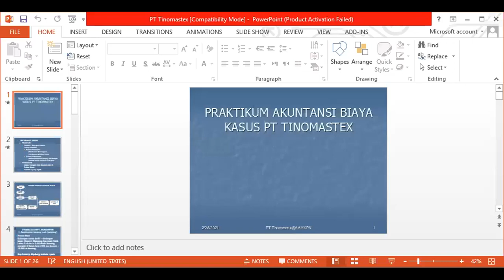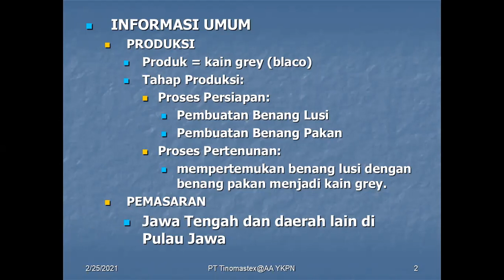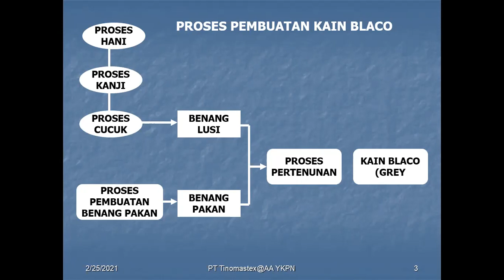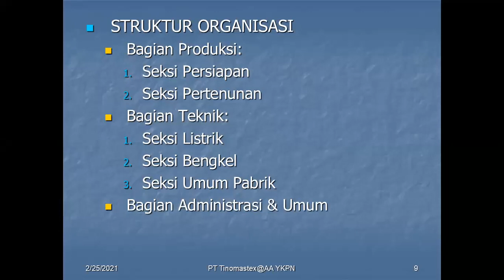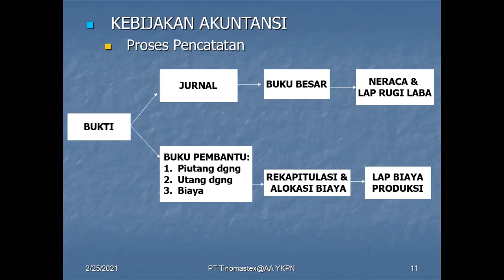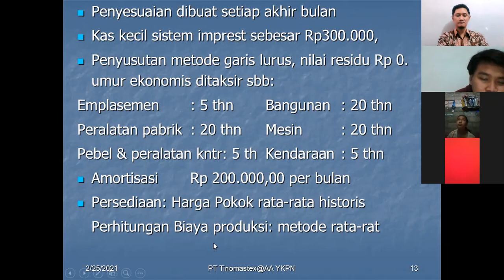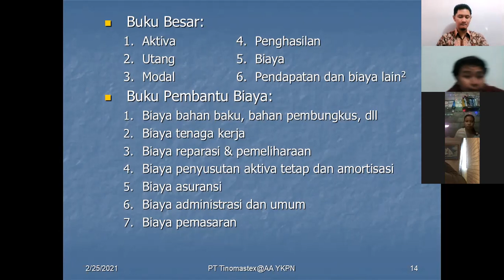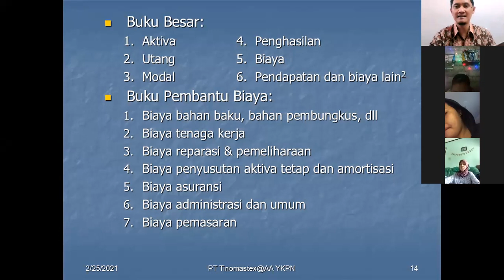Praktikum Akuntansi Biaya Kasus PT Tinomastex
Video ini memberikan penjelasan mengenai produk yang dihasilkan PT Tinomastex, Proses Produksi Kain Blaco (Grey), Kebijakan akuntansi dan Siklus akuntansi keuangan dan biaya.